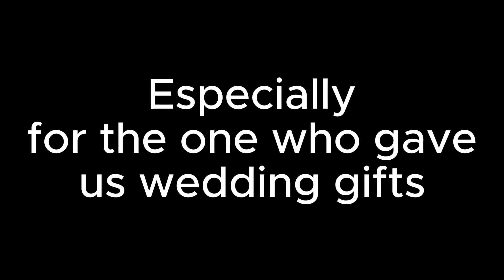Join the wedding of Neptune and Watermelon~